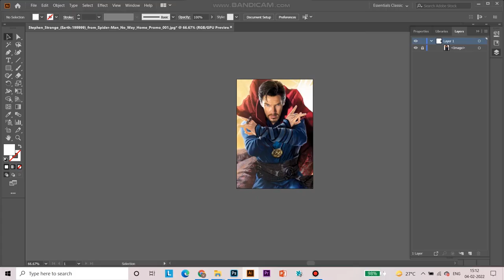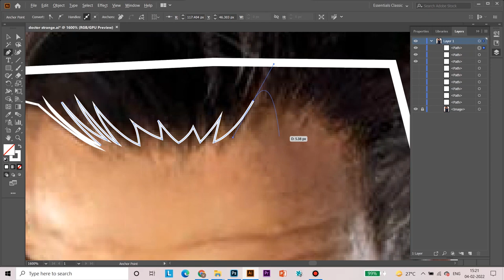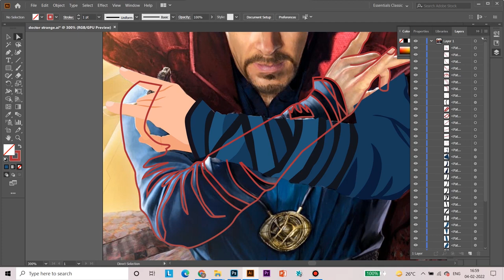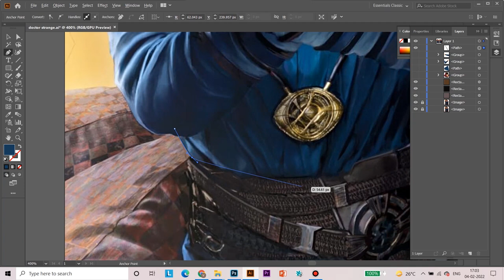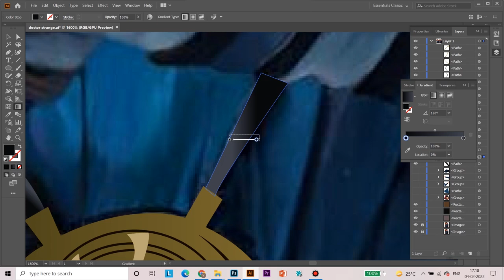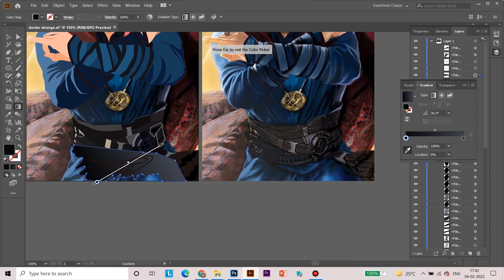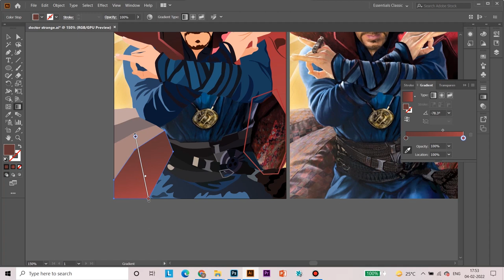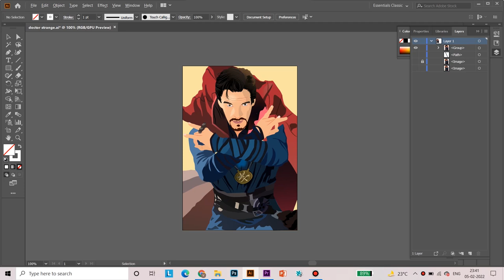Doctor strange - Vector art - Adobe Illustrator tutorials [2022]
Cool Vector of Doctor Strange in Adobe Illustrator 2022
This is my first YouTube video please support 🙏🙏